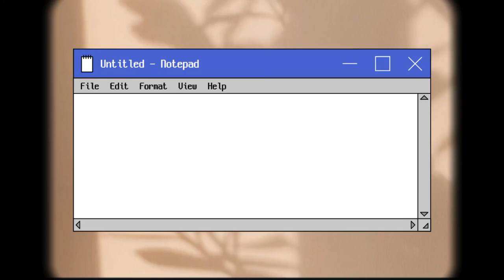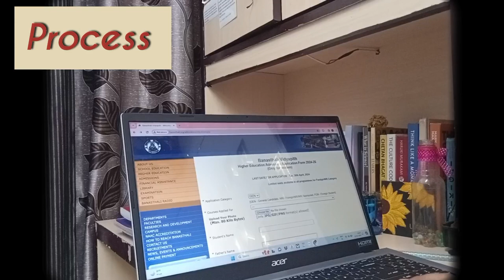Banasthali Vidyapith | How to Take admission | Aptitude test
Everything you need to know about Banasthali and it's admission process.
How's hostel?